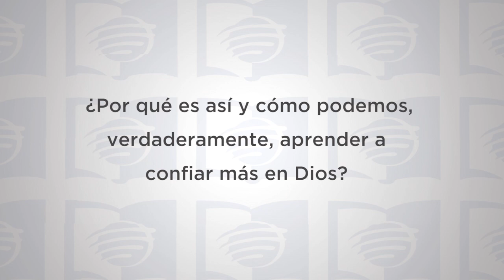ESU 4to Trimestre 2021 Lección 1 - Preámbulo de Deuteronomio